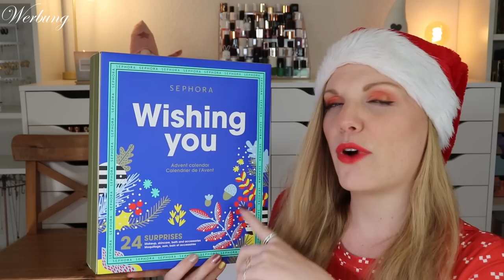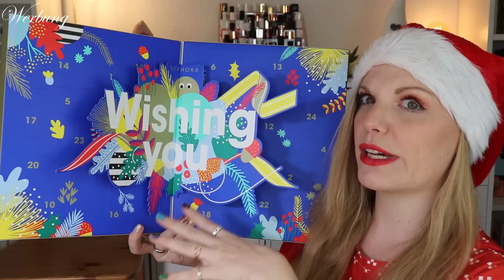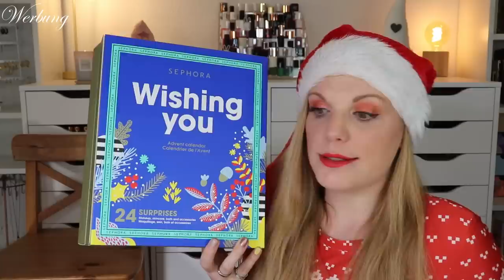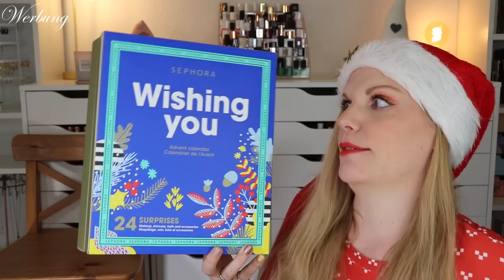SOLIDE! Sephora Adventskalender 2022 | Wishing You | Kläppchen | Unboxing | Claudis Welt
Heute habe ich den sephora Kläppchen adventskalender 2022 für euch.
Regulär kostet er 44,95 € und ist hier verfügbar (I)

00:00 Ho Ho Ho ihr Lieben!
01:16 Kläppchen 1
01:30 Kläppchen 2
02:15 Kläppchen 3
02:49 Kläppchen 4
03:32 Kläppchen 5
04:09 Kläppchen 6
04:40 Kläppchen 7
05:03 Kläppchen 8
05:34 Kläppchen 9
05:55 Kläppchen 10
06:17 Kläppchen 11
06:37 Kläppchen 12
07:09 Kläppchen 13
07:40 Kläppchen 14
07:58 Kläppchen 15
08:28 Kläppchen 16
09:16 Kläppchen 17
09:41 Kläppchen 18
10:31 Kläppchen 19
11:00 Kläppchen 20
11:45 Kläppchen 21
12:22 Kläppchen 22
12:49 Kläppchen 23
13:10 Kläppchen 24
14:25 Mein Fazit

Liebe Grüße
Claudi